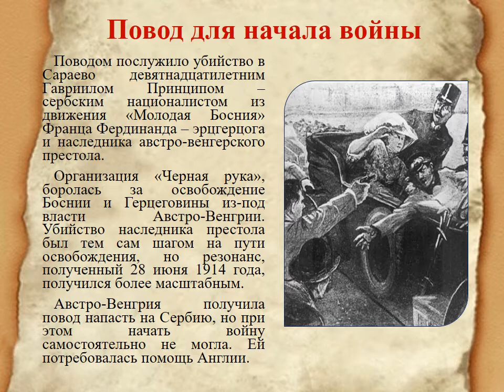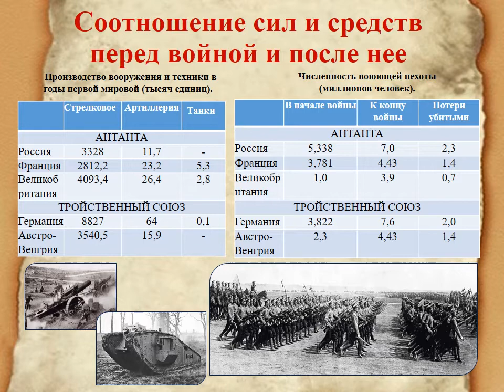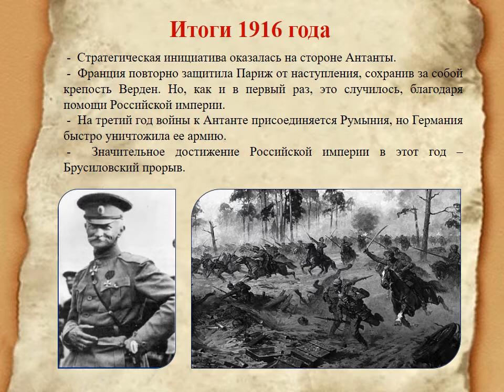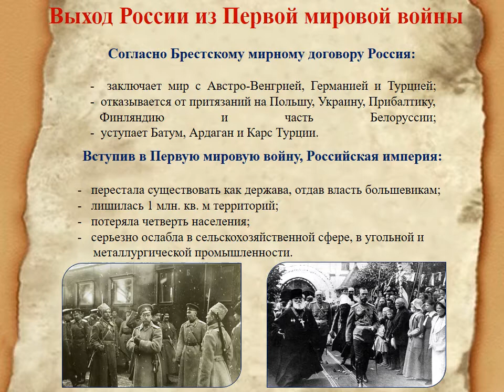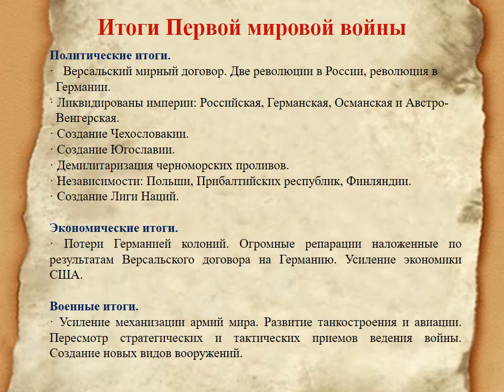«Последняя война Российской Империи»